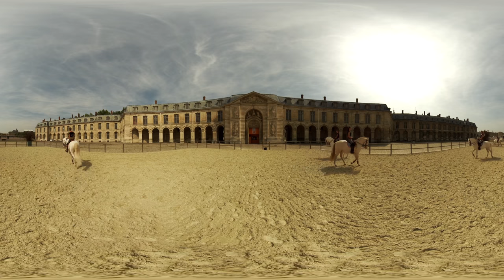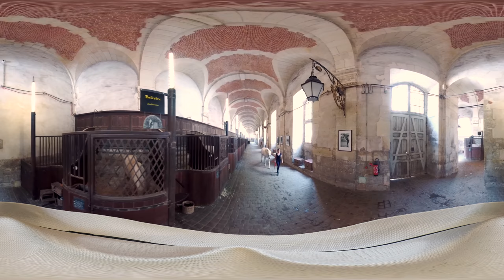[Vidéo 360] L'Académie Équestre de Versailles comme si vous y étiez !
Utilisez votre souris pour prendre le contrôle de notre caméra et découvrir les écuries de Versailles !

Extrait de l'émission "Des Racines et Des Ailes : Rois et bâtisseurs, depuis Versailles" diffusée le 13/09/2017.